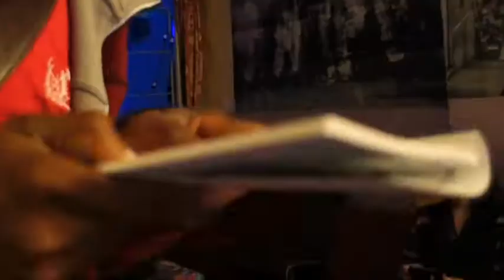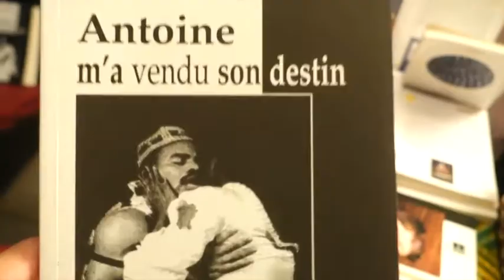Hommage à Sony Labou Tansi et au couple Rapha Bounzeki et Jaquito wapoungou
Hommage croisé à Sony Labou Tansi et au couple Rapha Bounzeki et Jaquito wapoungou
avec Julien Mabiala Bissila et Lauriane Miakahoulou
Au Kaloum, Marseille
Film Sophie Gillmann
Jorus Prod